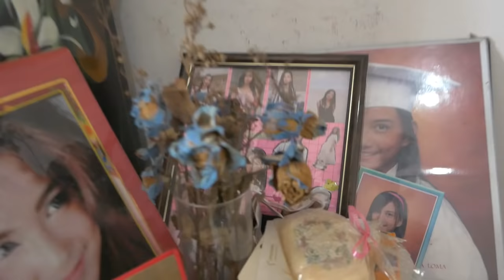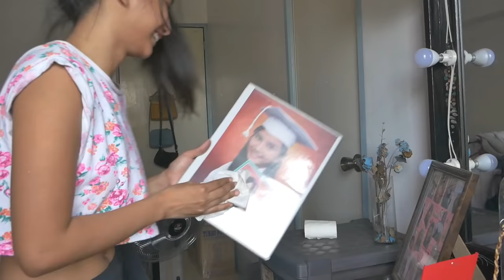Cleaning My Room during Quarantine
This day had been the most productive one I've had since ECQ started. How about you?